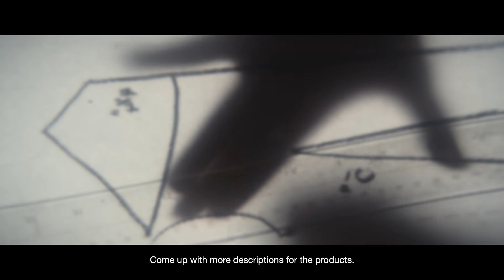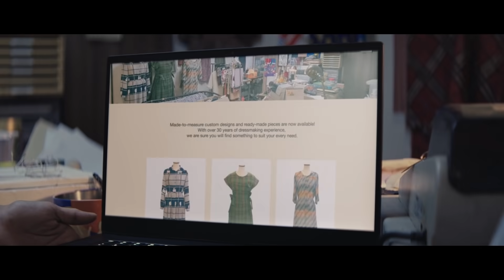Open New Doors with Tech. Upskill with TeSA.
We’ve all heard it before: “Tech is the future.”

But how exactly does one get involved?

Step into the future with TechSkills Accelerator (TeSA) Company-Led Training Programme where you can acquire new skills in UI/UX, digital marketing, coding and more.

Pick up in-demand tech skills and explore new career opportunities when you open new doors with tech and upskill with TeSA.